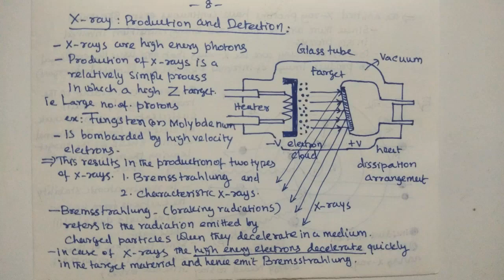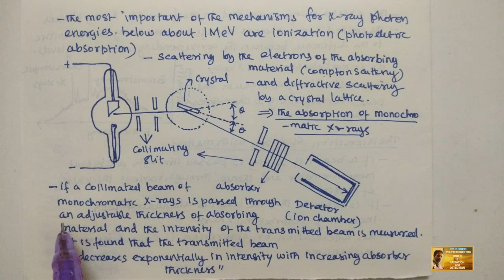BV PHYSICS POLYTECHNIC TRB UNIT X PART 11 RADIATION AND DETECTION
UNIT X PART 11 RADIATION  AND DETECTION